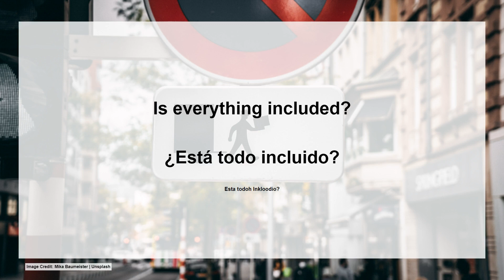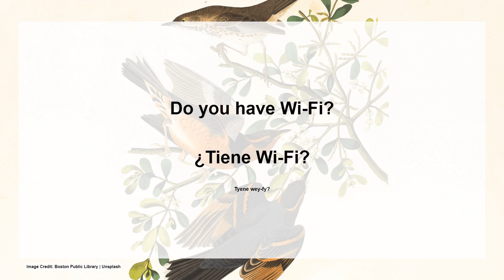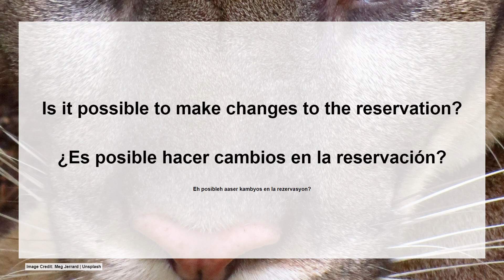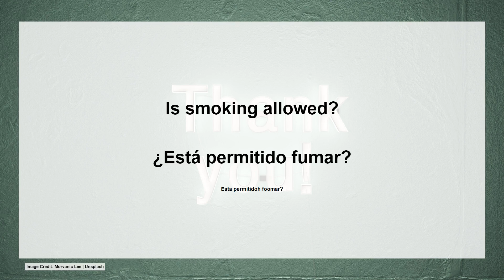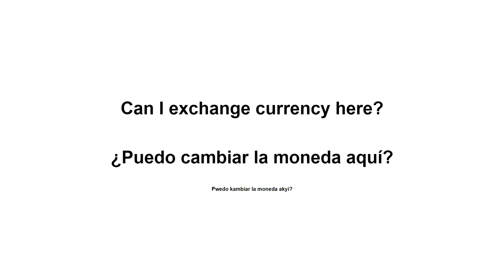20 Must Know Phrases When getting a room at hotel in Spanish Speaking Countries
This video will provide an overview of 20 key phrases for those staying in a hotel in Spanish speaking countries. Whether you are a first-time traveler or a seasoned Spanish speaker, you'll be sure to pick up new phrases and words to help make your stay a smooth one. From checking in and out of your room, to learning how to ask for a favor or request a service, we have it all covered. Finally, a bonus phrase at the end that'll help you get the job done. Tune in now to don't miss out!